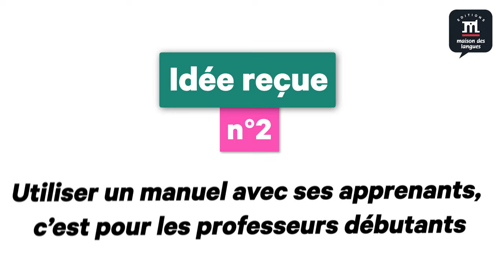Pourquoi utiliser un manuel avec ses apprenants ?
Trop cher, pas adapté, bride la créativité... Peut-être pensez-vous qu'utiliser un manuel et le faire acheter à vos apprenants n'est pas indispensable. Pourtant, celui-ci est un allié incontournable pour faire progresser ces derniers, structurer leur apprentissage ou leur proposer des documents authentiques actuels à exploiter en classe.

Dans cette vidéo, deux professeurs de FLE et deux éditeurs s'attaquent à quatre idées reçues courantes sur les manuels. Ils vous démontrent pourquoi, loin des clichés, l'utilisation d'un manuel reste un choix pertinent et bénéfique pour l'enseignement et l'apprentissage d'une langue étrangère. Découvrez comment cet outil peut transformer votre approche pédagogique et booster l'apprentissage de vos élèves !